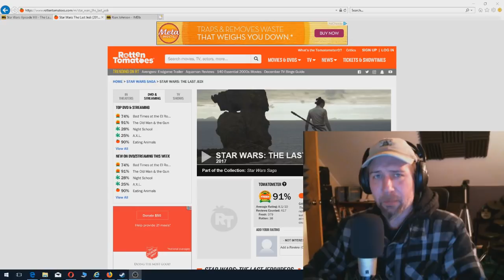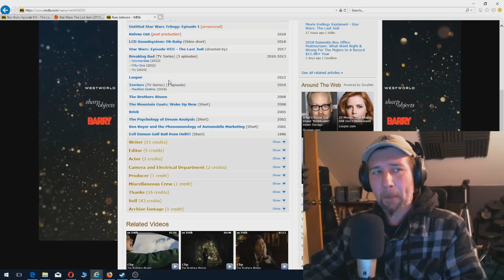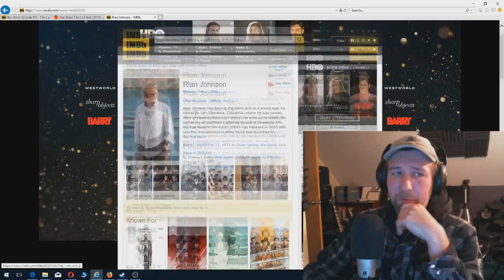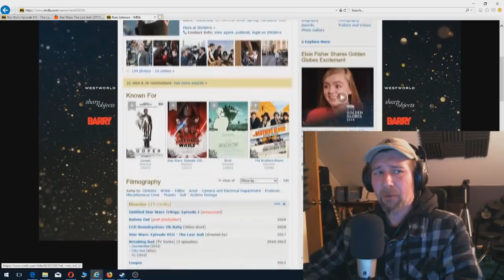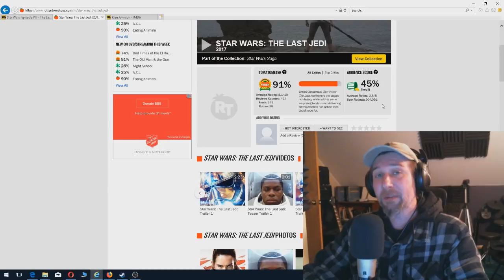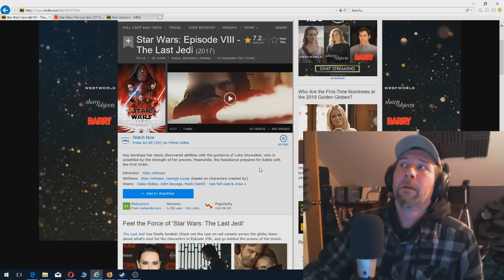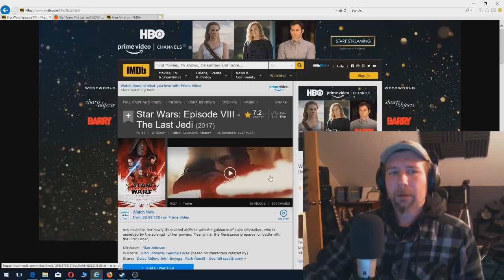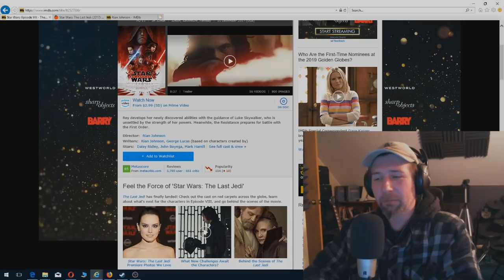Movie Review - STAR WARS THE LAST JEDI - Max Bauer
The definition of failure